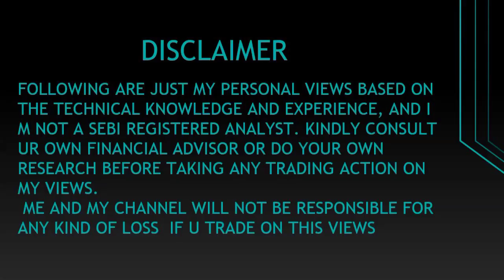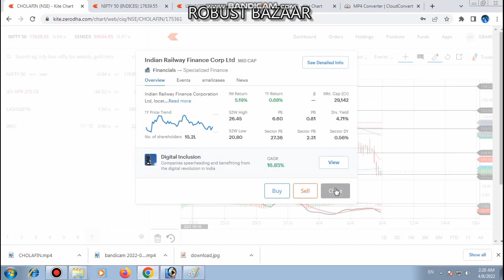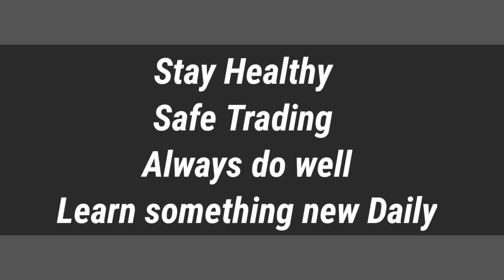IRFC SHARE LATEST UPDATES /IRFC SHARE TARGETS AND PRICE MOVEMENT/ LONG TERM MULTIBEGGAR STOCK PICK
You Can Ask for the Below Related Subjects:
1. Intraday Stocks .
2. Intraday Strategies .
3. Intraday Stock Selection and timings for picking stocks ?
4. Entry and Exit time for the particular picking stocks?

Traders do mistakes at an early stage ,will make sure u will learn first and then think about profits , When u will learn perfectly then Profits comes automatically , then u will Proud on your research.